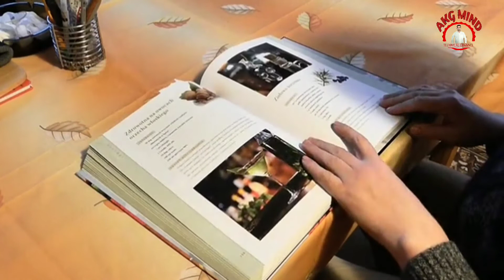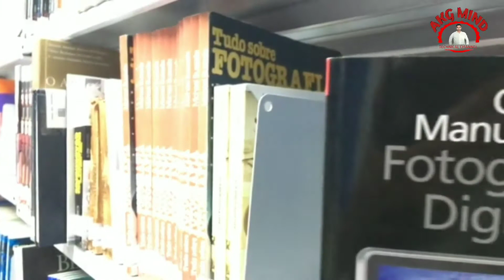Kbc Registration Second Chance | Kbc Registration Only On Sony Liv App | Kbc Questions And Answers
सिर्फ 1₹  में Tripod और Mic पाने के लिए हम सभी लोग Support करते है,

आप जितना चाहें उतना दान कर सकते हैं |

हम सभी को एक दूसरे का सपोर्ट करना है |

अगर आप फ्री में Tripod और Mic फ्री में पाना चाहते हैं तो नीचे का वीडियो जरूर देखें

ABOUT THIS VIDEO- : Is Video me maine aap sabhi ke sawal ke jawab diye hai,

your queries...
1). kbc registration 2020 season 12
2). kbc registration date 2020
3). kbc 2020 ke registration kab shuru honge
4). kbc 2020 ka registration kab hoga
5). KBC me form kaise bhare
6). How to register for KBC season 12 2020 in Hindi
7). KBC registration 2020
8). How to register for KBC 2020 IN HINDI
9). kbc registration kaise kare 2020
10). how to register kbc 12
11). how to register kbc in sony liv app 2020
12). how to register kbc
13). how to register kbc in sony liv app
14). how to register kbc 2020
15). Kbc questions
13). best channel for KBC Sony LIV
14). Sony live update about KBC
15). KBC season 12 all process
16). KBC 2020 all process
17). KBC 2020 registration process
18). KBC 2020 audition date
19). last call date of KBC 2020
19). KBC 20-20 IVR call last date
20). online audition ki taiyari kaise karen
21). KBC all Step
22). Online Audition GK test
23). KBC 2020 Audition की पूरी जानकारी
24). Season 12 Online Audition
25). KBC audition kaise hota hai
26). kbc season 12 audition
27). next round in KBC